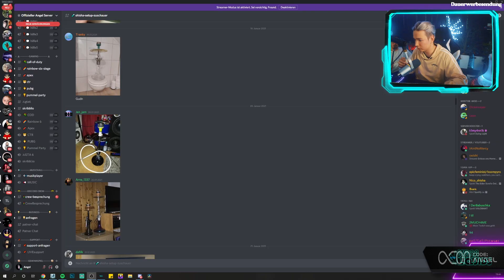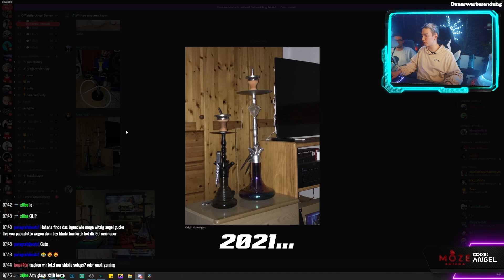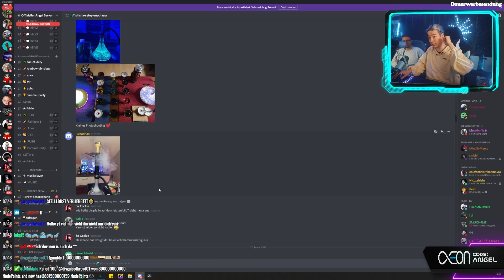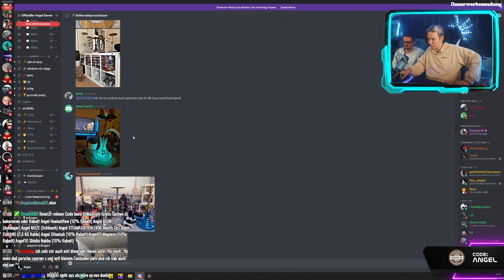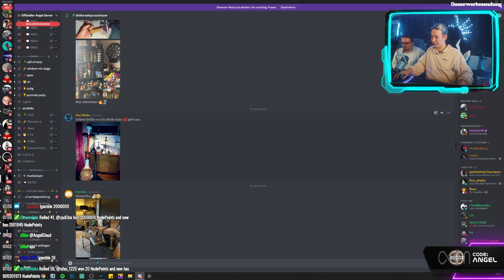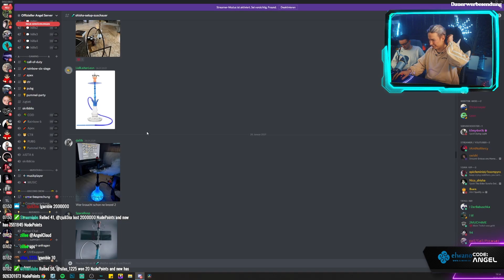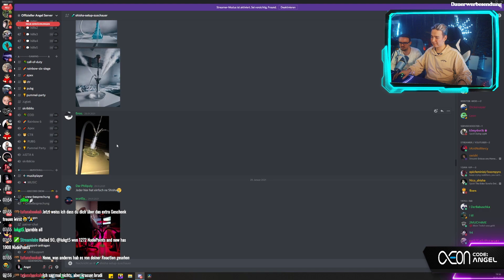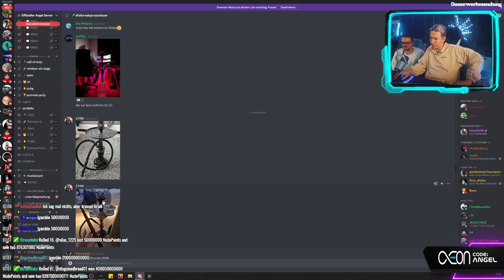Shisha Setups meiner Zuschauer! 😍😱 #3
►Privat Instagram @Steven.Angel._

WERBUNG
天使